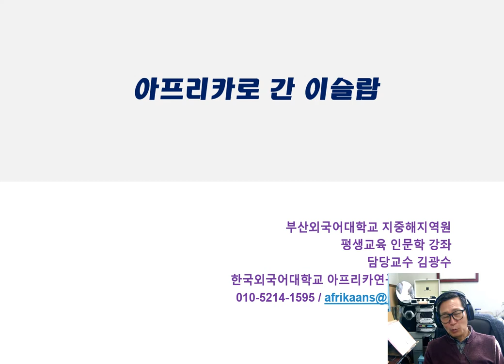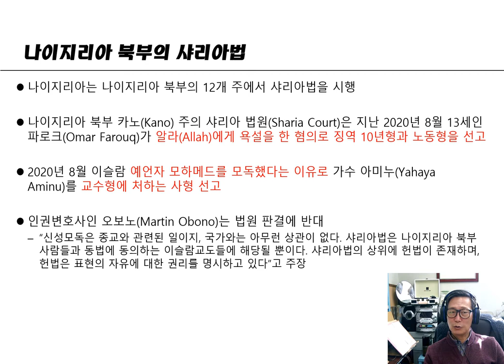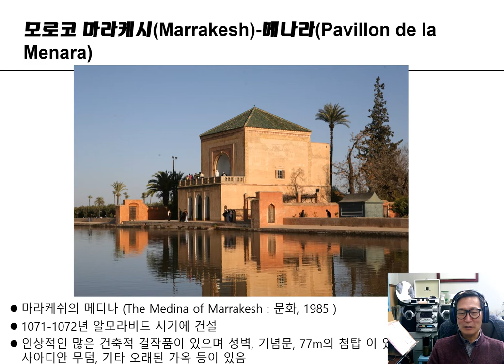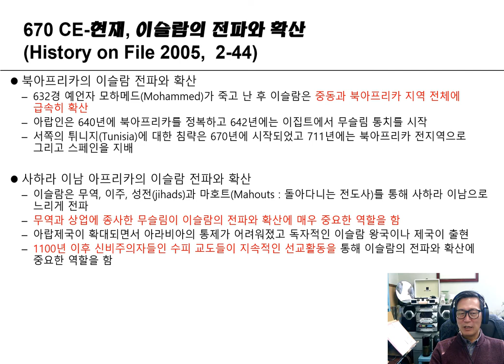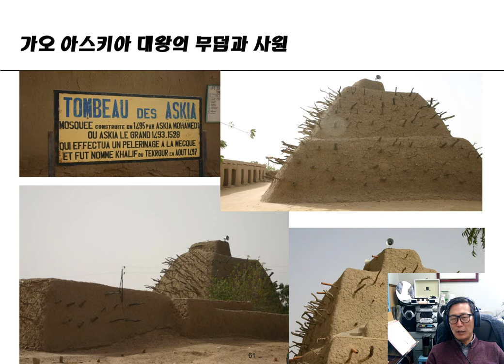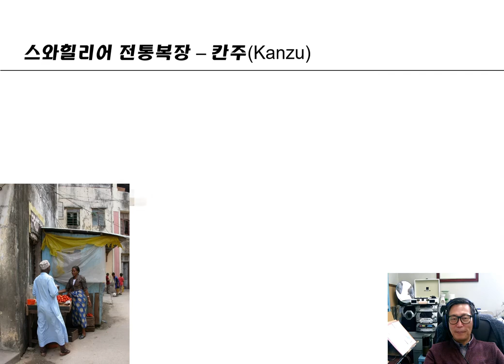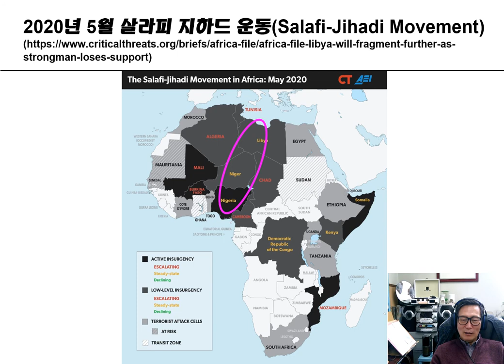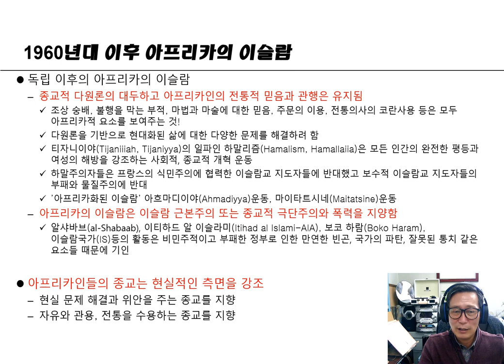아프리카로 간 이슬람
강사: 김광수 HK교수 (한국외대 아프리카연구소)
주제: 아프리카로 간 이슬람
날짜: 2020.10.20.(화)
방법: IMS 홈페이지 및 유튜브(지중해지역원)
주관: 부산외국어대학교 지중해지역원
후원: 한국연구재단